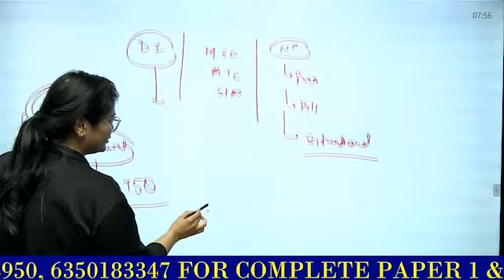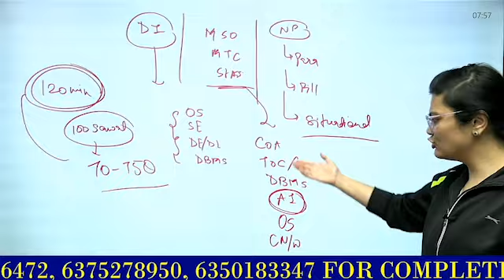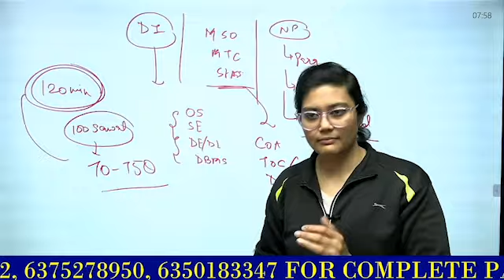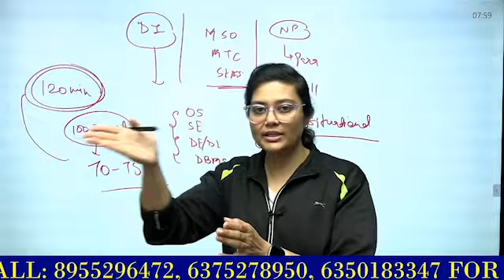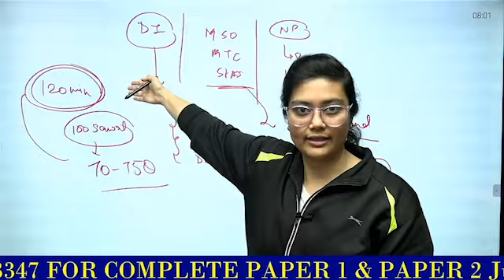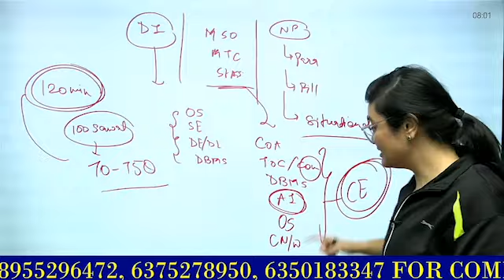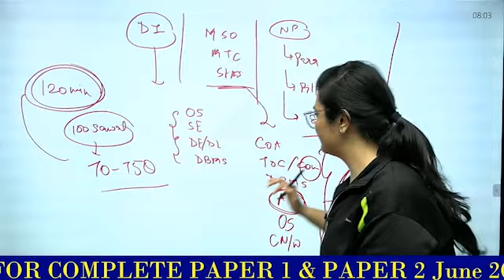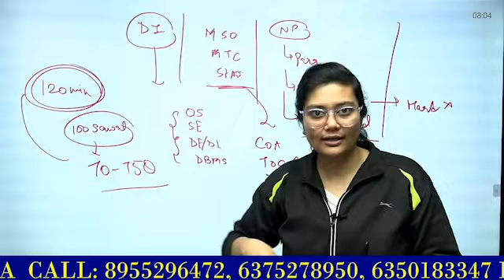UGC NET 2024 | UGC NET Computer Science | What to study? Numerical or Theory | JRFAdda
🗓️ UGC NET JRF June 2024 Paper 1 Schedule:
08:00 AM - Hack to Crack JRF with Most Asked Topics by Aditi Mam
08:30 AM - Paper-1 Top 500 MCQs by Juhi Mam
09:15 AM - Mathematical Reasoning & DI by Ayushi Mam
11:00 AM - Teaching Aptitude, Communication & Indian Logic by Rachana Mam
07:00 PM - Research, ICT & Logical Reasoning, Current Affairs by Aditi Mam
08:30 PM - Paper-1 Top 500 MCQs by Aditi Taparia Mam

🗓️ UGC NET JRF June 2024 Paper 2 Schedule:
1:00 PM - Education by Rachana Mam
3:00 PM - Sociology by Juhi Mam
5:00 PM - English by Aditi Taparia Mam
6:00 PM - Economics by Prashant Sir
8:00 PM - Public Administration by Varsha Mam
9:00 PM - Computer Science by Aditi Mam